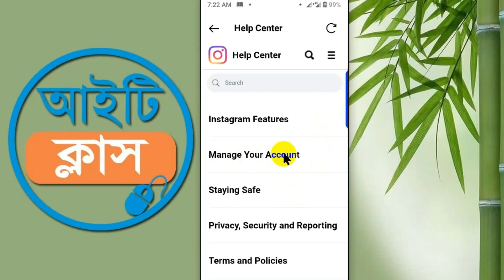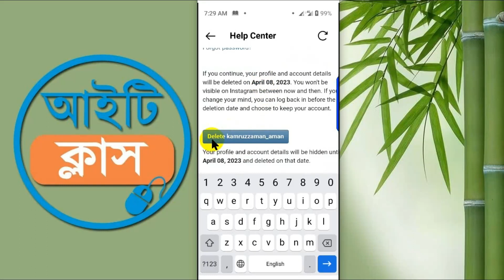how to delete Instagram account permanently || Update 2023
This is based on Instagram how we can delete our Instagram account
easily
how do i delete my Instagram account
delete account Instagram
And this video is related to Instagram account deleted
between I AM show how delete account if you are using Instagram in setting
follow some step and delete Instagram account easily

কিভাবে ইন্সটাগ্রাম একাউন্ট ডিলেট করা যায়
insta account delete
how to delete instagram account permanently, how to delete instagram account 2022, delete instagram account, How to delete instagram account
insta delete account
how to delete instagram account permanently on 2023
how to delete instagram account permanently, how to delete instagram account 2023
simple way easily delete any instagram account any
permanently delete
how to close our instagram account
trick delete any instagram account
how we can delete any account of instagram account permanently
how to delete Instagram account or detection on 2023

1) how to delete instagram id

2) Instagram ka account ko kaise delete kare

3) new instagram account delete kaise kare

4) how to disable instagram account

5) delete instagram account

6) how to deactivate instagram account permanently